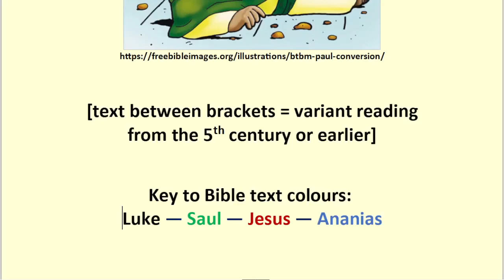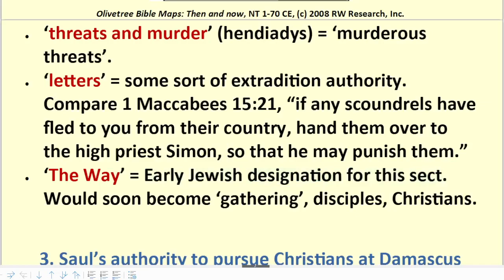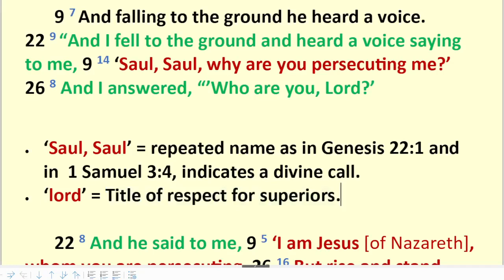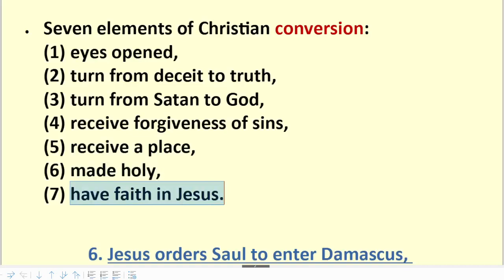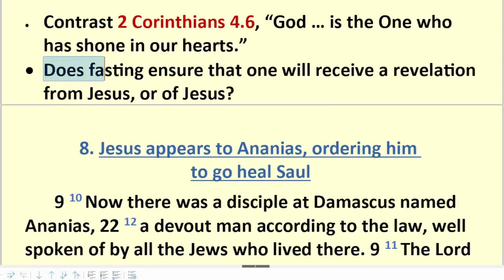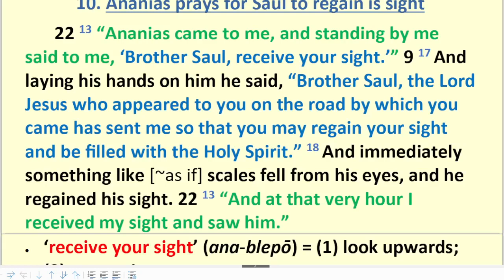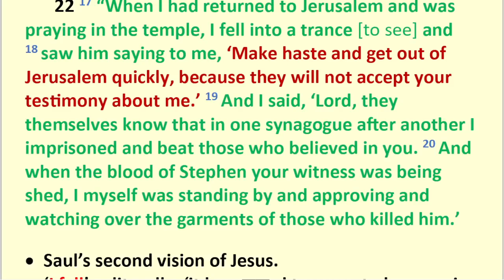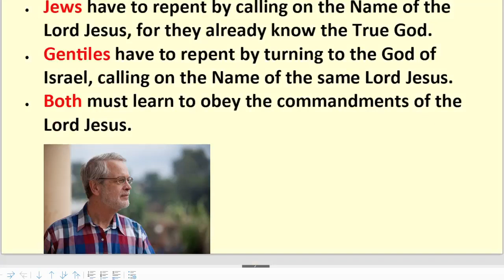The Conversion Of Saul Of Tarsus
A blended account from Acts 9:1-9; 22:3-21; 26:12-20 (NRSV)